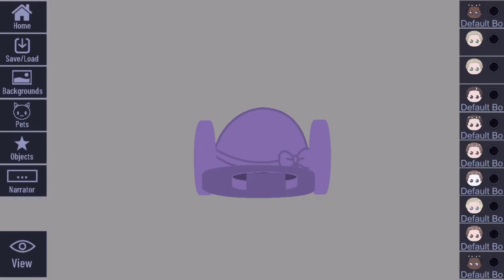How to make a potty using just Gacha club 😂😂 give credit if used!! 👍